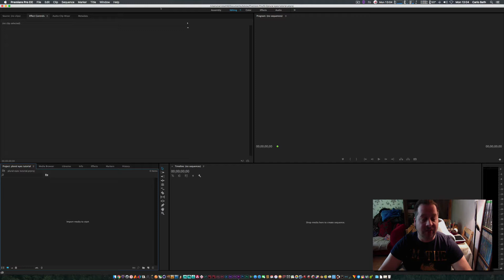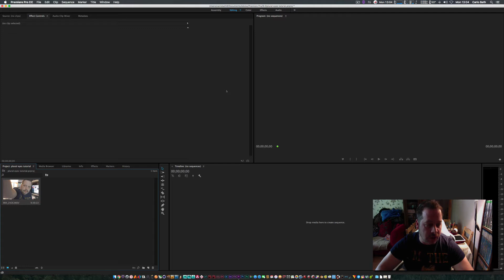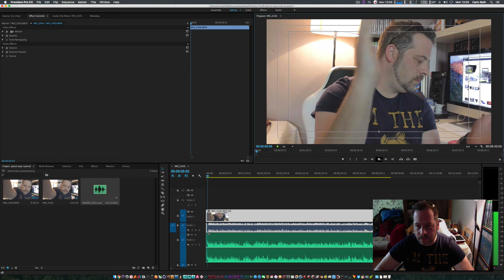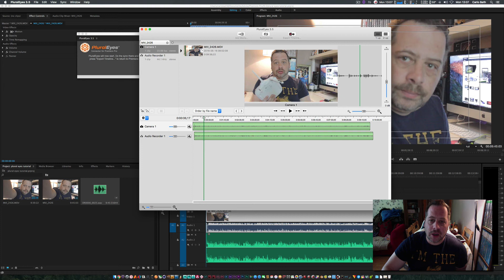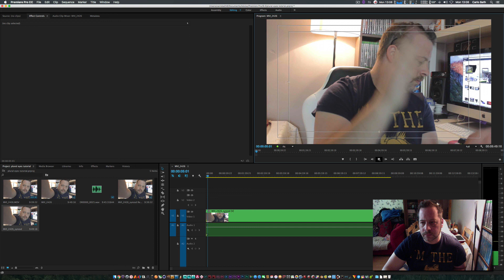Plural Eyes Sync Audio in Premiere pro CC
A quick audio sync Tutorial.